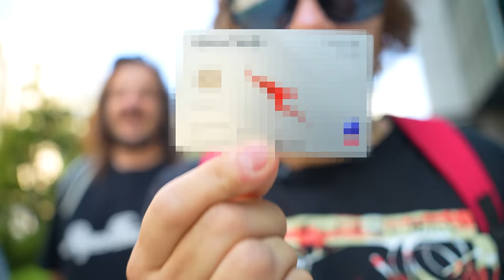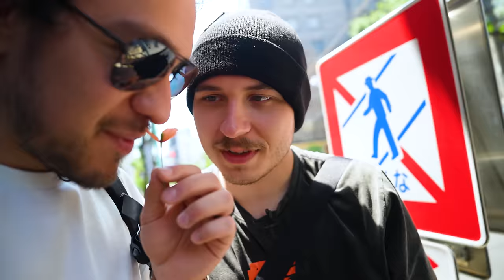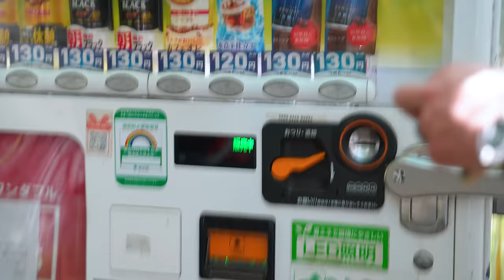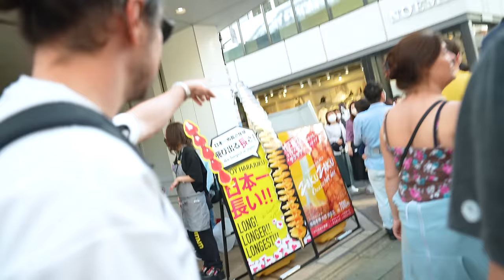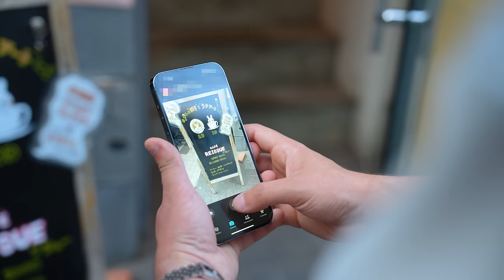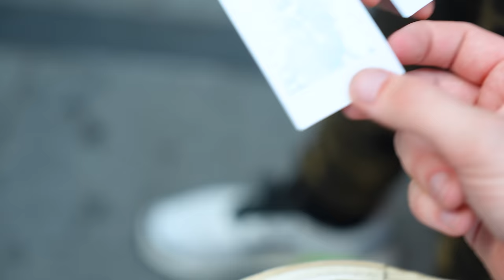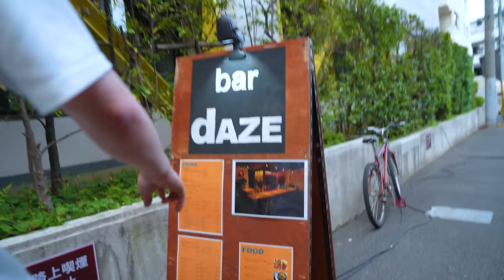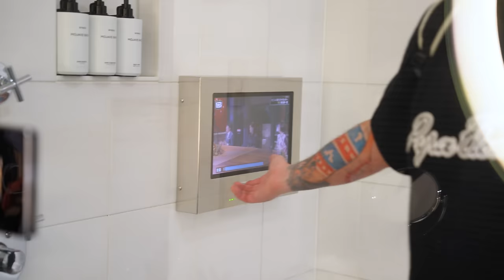$10,000 vs $100 Day In Japan